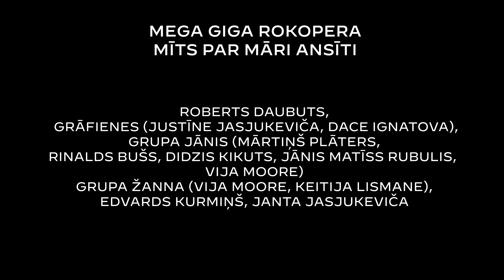MEGA GIGA ROKOPERA - MĪTS PAR MĀRI ANSĪTI (Deluxe edition, studio sound solutions)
Izrāde "MEGA GIGA ROKOPERA - Mīts par Māri Ansīti" 2022. gada Optižūnā.
Roberts Daubuts, Grāfienes (Justīne Jasjukeviča, Dace Ignatova), Grupa Jānis (Mārtiņš Plāters, Rinalds Bušs, Didzis Kikuts, Jānis Matīss Rubulis, Vija Moore) Grupa Žanna (Vija Moore, Keitija Lismane), Edvards Kurmiņš, Janta Jasjukeviča

PIEZVANI MAMMAI
UN BEIDZOT NOSKAIDRO
KĀ TAD TUR ĪSTENĪBĀ BIJA
/ Kirils Ēcis /